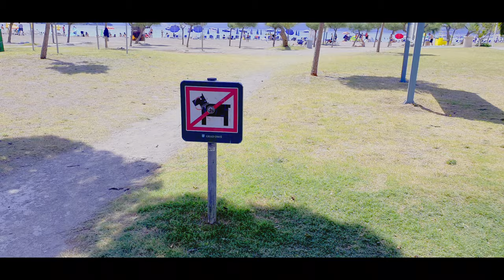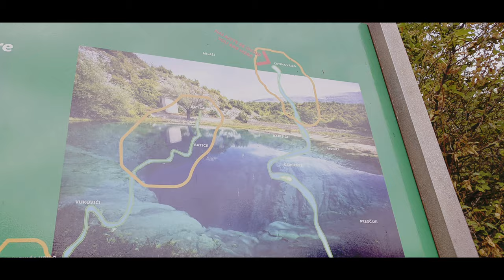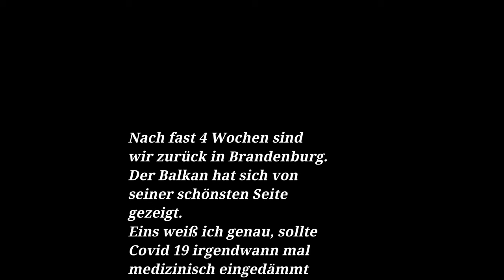Mini Camper Van Tour zurück Richtung Heimat nach 3 Wochen Balkan von Split - Cetina Quelle - Germany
Die schönste Zeit des Jahres geht zu Ende, wir düsen nun wieder Richtung Norden. Noch einen kleinen Stop in Split und Cetina und dann geht es für uns über Zagreb nach Deutschland zurück.